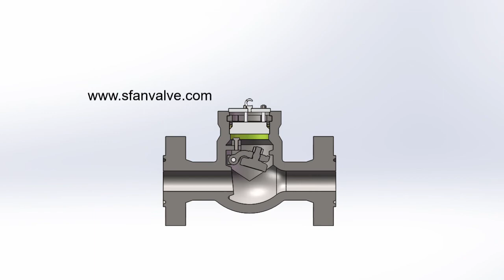Pressure Seal Check Valve 3D Video - Sfan Valve